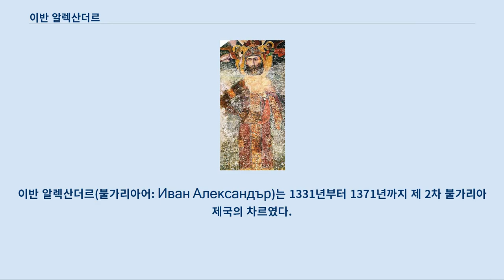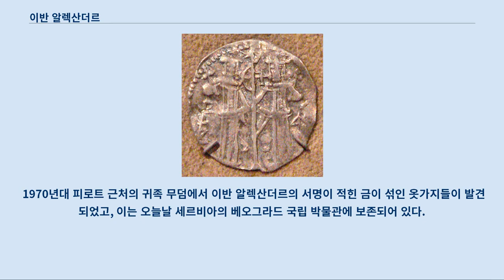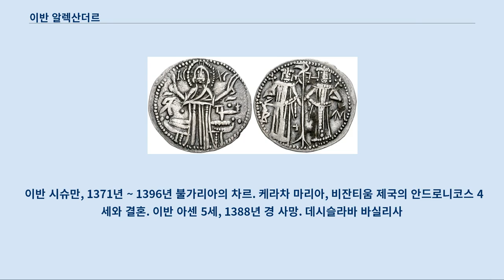이반 알렉산더르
이반 알렉산더르(불가리아어: Иван Александър)는 1331년부터 1371년까지 제 2차 불가리아 제국의 차르였다.
 그가 언제 태어났는지는 알려져 있지 않고, 1371년 2월 17일에 사망했다.
 이반 알렉산더르의 긴 치세는 불가리아 중세사의 전환기로 여겨진다.
 이반 알렉산더르는 내부 문제와 비잔티움 제국 및 세르비아 등 외부의 위협에 대처하면서 치세를 시작했고, 제국의 경제 부흥과 문화적, 종교적 르네상스의 시기를 이끌었다.
 하지만 그의 치세 후반 이반 알렉산더르는 새롭게 떠오르는 오스만 제국의 침입, 북서부에서의 헝가리의 침입과 흑사병에 대처할 수가 없었다.
 이러한 문제들에 대처하기 위해 그는 그의 두 아들에게 국가를 분할하였지만 이는 제국을 약화되고 분할된 채로 오스만 제국의 침입을 맞게 하면서 좌절된 시도가 되고 말았다.
 이반 알렉산더르는 크런의 데스포트 스라치미르와 미하일 시슈만의 여동생 페트리차의 아들로, 미하일 시슈만의 조카이다.
 이반 알렉산더르의 부계 혈통은 아센 왕가의 후손이다.
 1330년 이반 알렉산더르는 로베치의 데스포트가 되었다.
 이반 알렉산더르는 그의 아버지 스라치미르와 처남 바사라브와 함께 벨버즈드 전투에서 세르비아와 싸웠으나 불가리아군은 패배하였다.
 이 패배는 비잔티움 제국과의 악화된 관계와 더불어 불가리아의 내적 위기를 촉발시켰고, 이러한 위기 상황은 비잔티움 제국의 침입으로 악화되었다.
 1331년 수도 터르노보에서 쿠데타가 일어나 세르비아에서 내세운 황제 이반 스테판이 폐위당했고 터르노보의 귀족들은 이반 알렉산더르를 차르로 추대하였다.
 이바노보의 암벽 성당의 벽화에 묘사된 이반 알렉산더르. 이반 알렉산더르는 비잔티움 제국이 빼앗은 영토를 되찾음으로써 그의 지위를 안정시키고자 하였다.
 1331년 이반 알렉산더르는 아드리아노폴리스를 공격하였고 북동부 트라키아를 탈환하였다.
 세르비아에서도 스테판 우로시 4세 두샨이 그의 아버지 스테판 우로시 3세 데찬스키를 폐위시키고 황제가 되었다.
 이는 두 나라의 긴장 관계를 완화하는데 도움을 주었다.
 이반 알렉산더르와 두샨은 동맹을 맺었고, 1332년 부활절에 이반 알렉산더르의 누이 엘레나와 두샨이 결혼하면서 동맹은 공고해졌다.
 이 때 미하일 시슈만의 동생이자 이반 알렉산더르의 또 다른 삼촌인 벨라우르가 그의 또 다른 조카 이반 스테판의 복위를 주장하면서 비딘에서 반란을 일으켰다.
 또한 1332년 여름 비잔티움 제국의 안드로니코스 3세도 불가리아로 진군하였다.
 비잔티움군은 불가리아령 북동부 트라키아로 진격하였으나 이반 알렉산더르는 소규모의 군대를 이끌고 빠르게 남진하여 루소카스트로에서 안드로니코스 3세를 따라잡았다.
 이반 알렉산더르는 먼저 협상을 원한다는 인상을 주고 난 후 몽골 기병대의 증원을 받아 적지만 더 잘 정비된 비잔티움군을 루소카스트로 전투에서 압도하였다.
 비잔티움이 점령했던 지역은 이반 알렉산더르에게 항복하였고, 안드로니코스 3세는 루소카스트로 성벽으로 피신했다.
 이반 알렉산더르와 안드로니코스 3세가 만나 전쟁은 끝났고 현상 유지를 기반으로 평화 조약이 체결되었다.
 동맹을 강화하기 위해 그는 그의 맏아들 미하일 아센 4세를 안드로니코스의 딸 마리아(이레네)와 약혼시켰고, 1339년 둘은 결혼하였다.
 이반 알렉산더르는 이제 그의 주의를 벨라우르에게 집중할 수 있었지만 벨라우르의 반란은 1336년 혹은 1337년이 되어서야 진압되었다.
 1332년 이반 알렉산더르는 아마도 그의 가족의 제위 소유를 보호하기 위해 그의 맏아들 미하일 아센 4세를 공동 황제로 즉위시켰다.
 그는 또한 전통적인 방식을 따라 1337년 다른 아들 이반 아센 4세와 이반 스라치미르를 공동 황제로 대관하였다.
 이반 알렉산더르는 작은 아들들을 공동 황제로 내세워 중요한 지역...